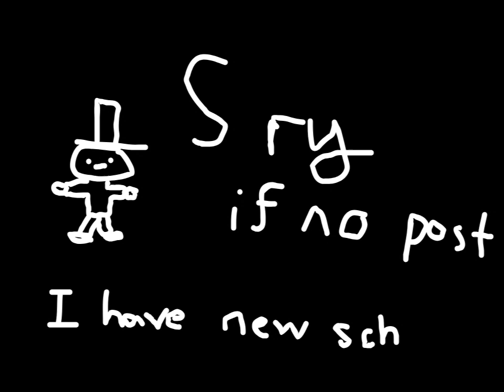I'm back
hehehehehehhehehehhehe